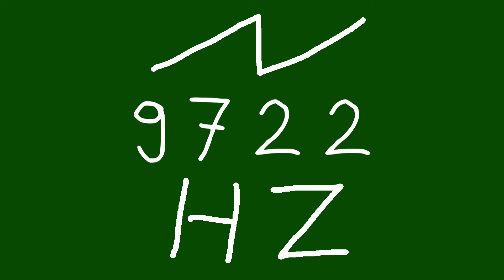9722 hz saw